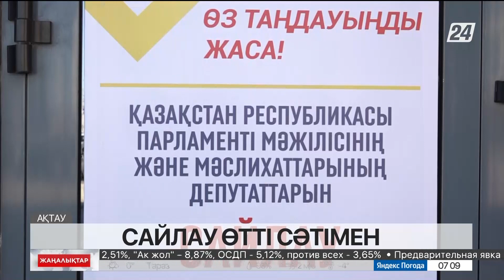20 наурыз 2023 жыл - 07:00 жаңалықтар топтамасы